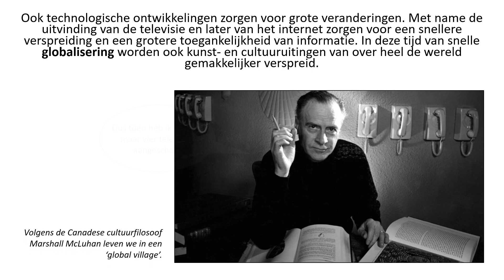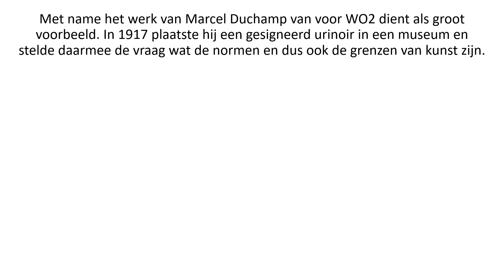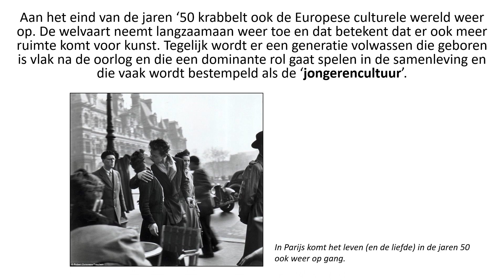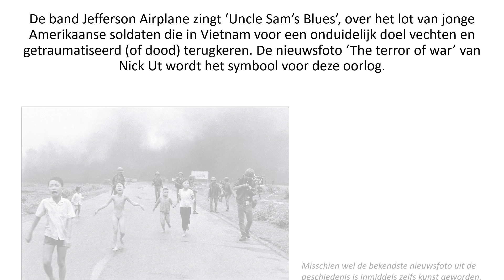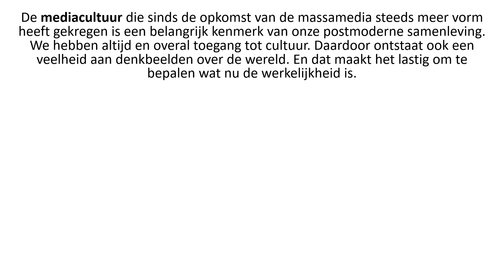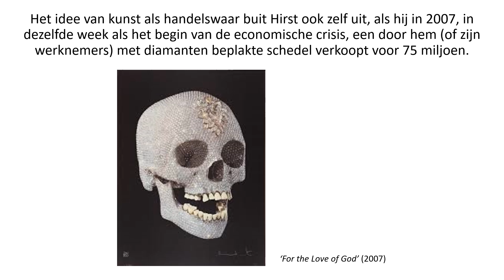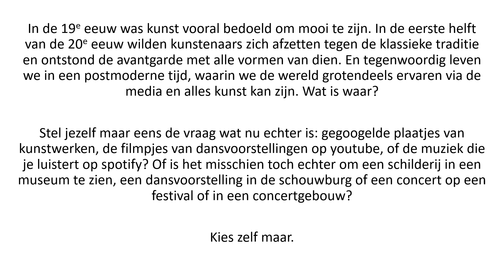Massacultuur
Dit is een samenvatting van het examenonderwerp 'Massacultuur'.

(Zet de snelheid bijvoorbeeld op 0,25x, anders gaan de slides te snel.)